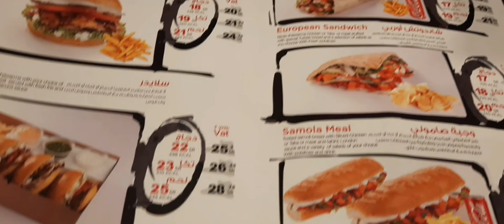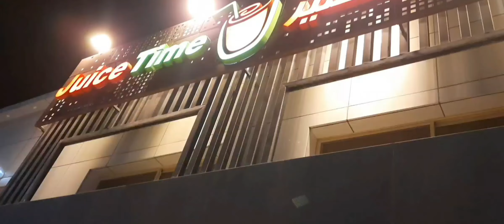Independence day Special vlog||Tricolour Healthy Pancakes ||Night life in Saudi ||Arab Bridal Gowns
Wish u all a very happy independence day🇮🇳

we started our day with Tricolour healthy pancakes which is healthy yet tasty.

This video is all about how we spent our Independence day in Saudi Arabia.

This is completely our personal experience. Everything used or purchased here is of our own personal choice.

Lets add flavour to life ❤